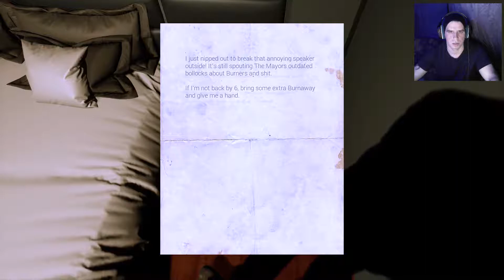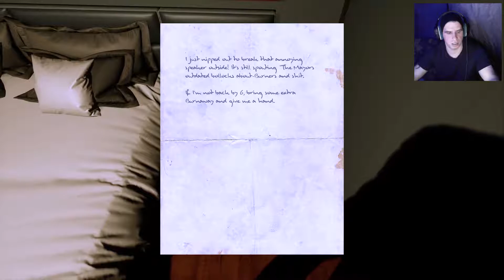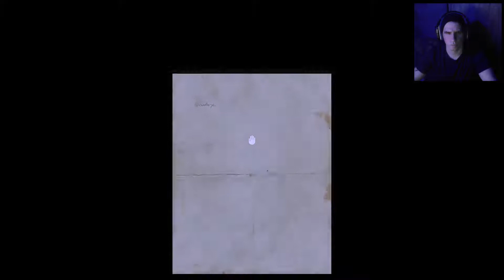Welcome to Hanwell 💀 [015] (LP) - Haus des Todes!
Das Game:
Ausrüstung:
GPU: Asus Strix-GTX 970
CUP: Intel Core i7-6700 CPU @ 3,4GHz
Speicher: 16,00 GB RAM
System: Win 8.1
Aufnahme: OBS
Headset: G430
Mic: Samson Meteor